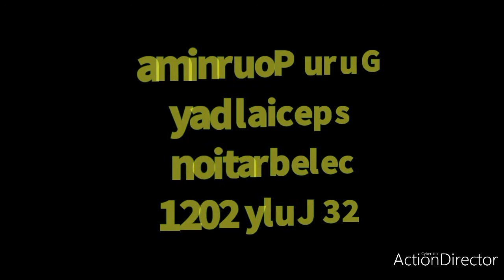Juhu BEACH ⛱️🏖️ Morning walk arise India Juhu foundation with Shantilal Gulecha.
Today on 23rd July 2021 rise group members decided to make round on Juhu Beach on the occasion of Guru Pournima.
We meet Shantilal Gulecha on Juhu beach